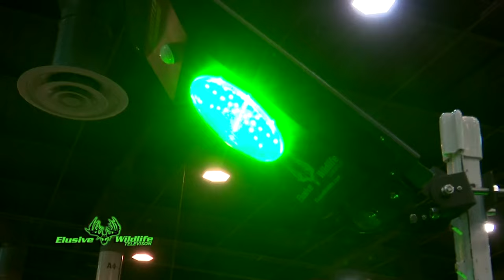Elusive Wildlife S2:E8: PIGMAN RETURNS | Action packed night of hog carnage in a Thunderstorm!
We are working hard to get more content to you as fast as we can.

FOLLOW INSTAGRAM: @elusivewildlife
FOLLOW FACEBOOK: @elusivewildlifetechnologies, LP